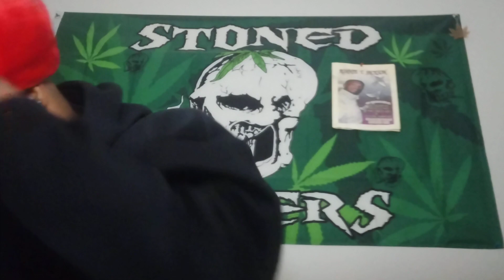TROPHY TALK TUESDAY!!!!!!!!!!!!!!!!!!!!!!!!!🏆🏆🏆🏆🏆🏆🏆🏆🏆🏆🏆🏆🏆🏆🏆🏆🏆🏆🏆🏆🏆🏆🏆🏆🏆🏆🏆🏆🏆🏆🏆🏆🏆🏆🏆🏆🏆🏆🏆🏆🏆🏆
This is trophy talk tuesday, a good day to just handle your business without looking for a pat on the back. And if you don't remember nothing else, always remember it don't cost nothing just to show a little bit of love.